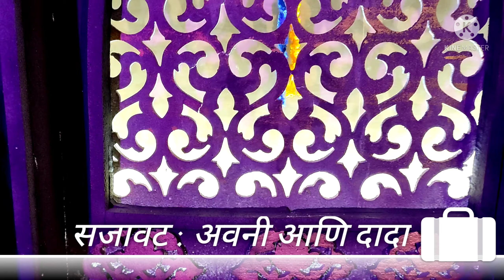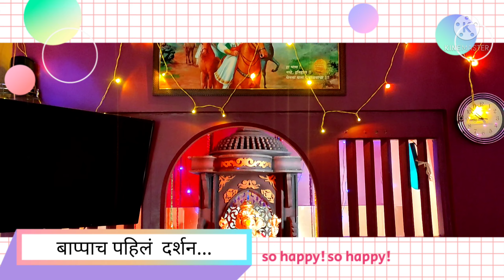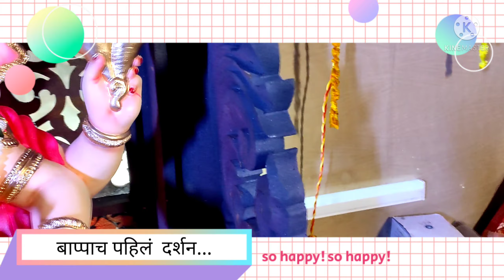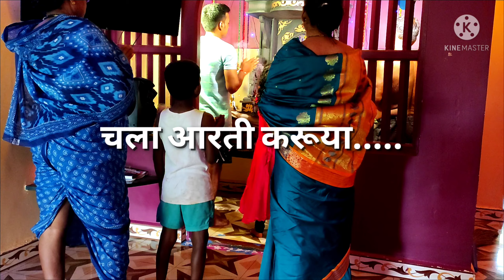गणपती विशेष २०२१..!! माझा बाप्पा ....!!